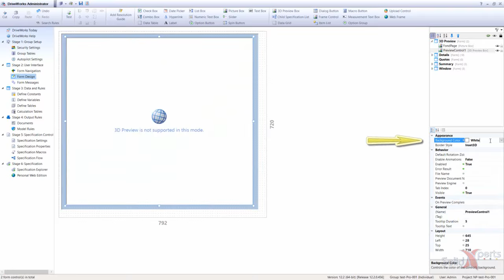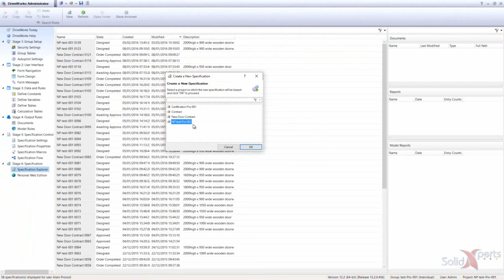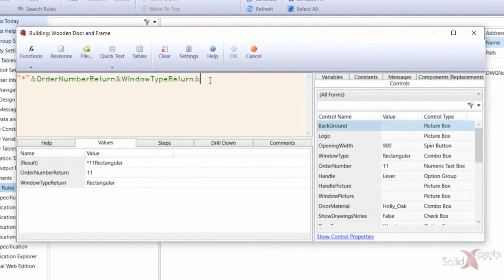DriveWorks Truc Technique - Aperçu 3D - Avril 2016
Avant de finaliser un projet, il est intéressant d’avoir l’aperçu de notre modèle selon les options choisies mais en 3D. Une image fixe n’est pas suffisant parfois, c’est pourquoi avec Driveworks il est possible d’avoir un aperçu de notre modèle en 3D. Venez voir comment faire.